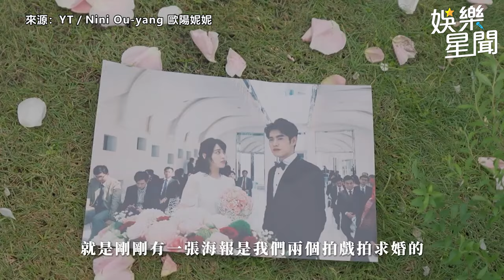歐陽妮妮 被歐陽龍「嘴對嘴親」求婚現場流出網崩潰：我不行｜三立娛樂星聞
★訂閱【女孩要幹嘛】甜寵浪漫戲劇看到飽